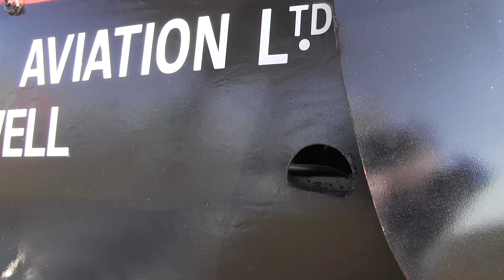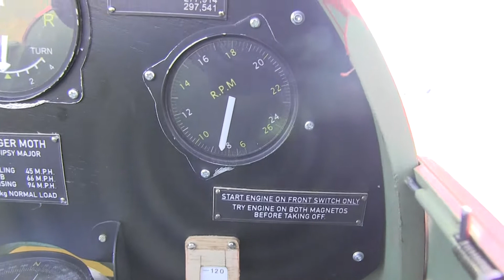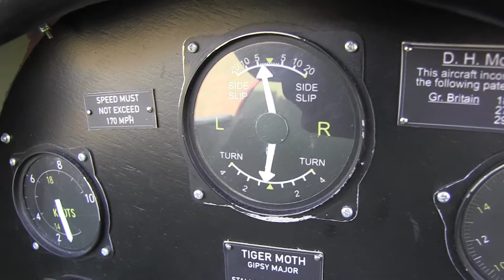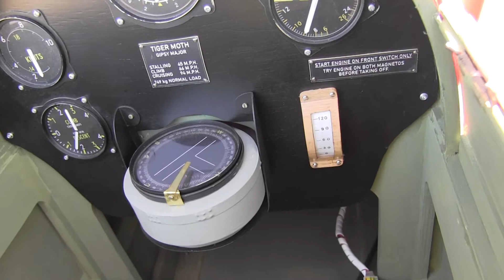Chozas 2012 Tiger Moth 60% Juan S Margallo Estática